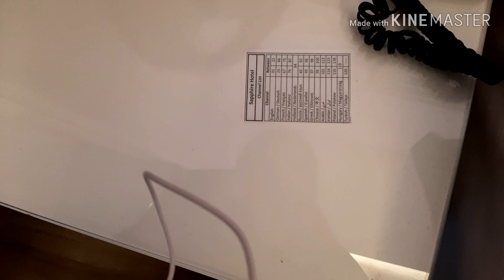Istanbul hotel room tour with breakfast included💚😍😍💚